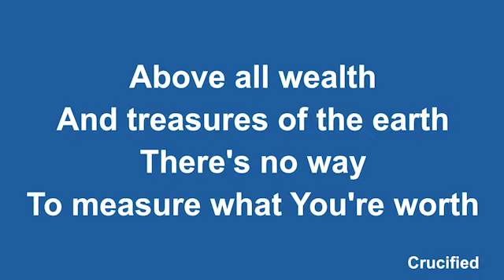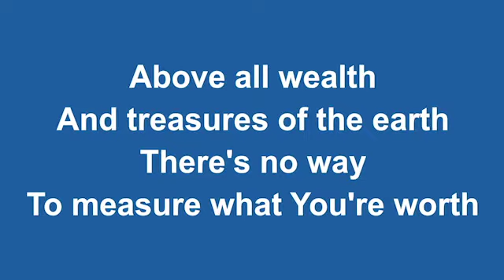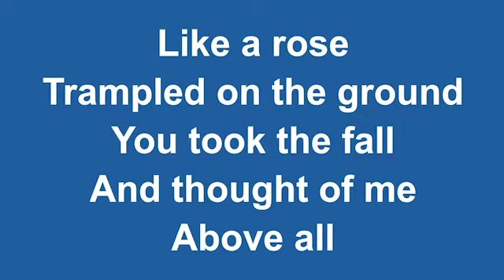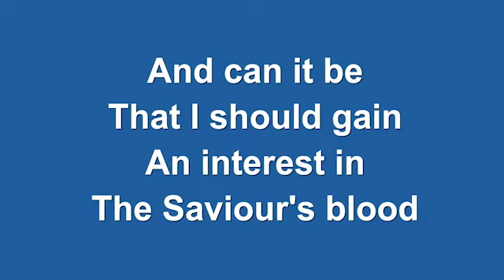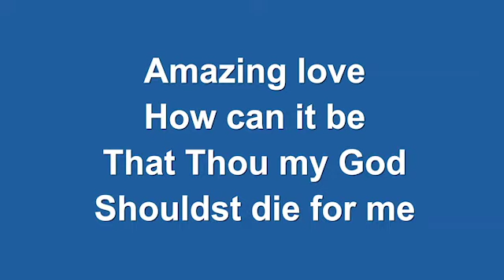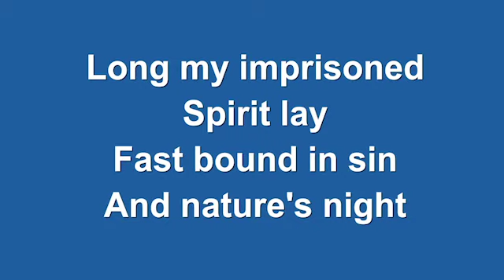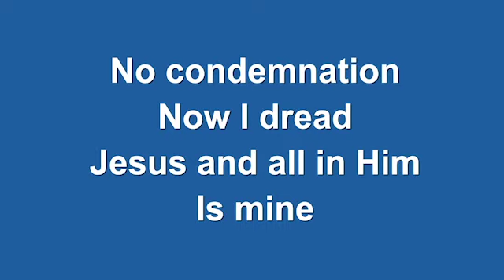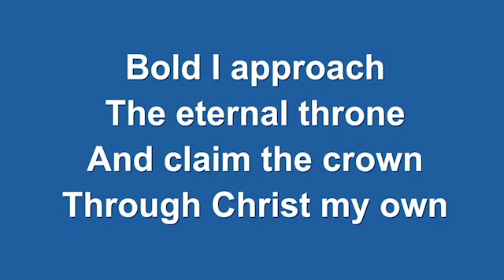13th Sept Service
Sunday Service for Sunday 13th September 2020.
Rector: Revd Jenny Gillies
Many thanks to Jack Watts and Ros Wood.

CCLI #1521611